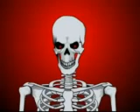Hello Children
This is the talker just for the kiddies on Halloween...BOO!